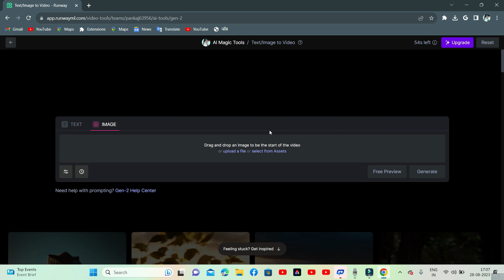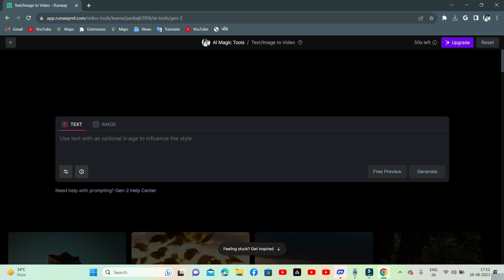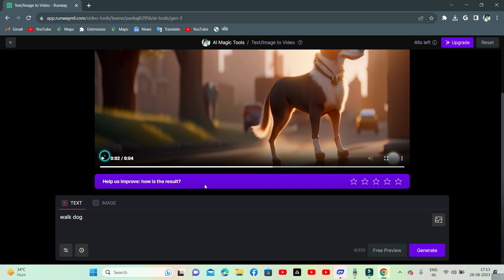Text convert to video in hindi | image to video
In This video i will show you an ai video generator that can turn image to animation.
Runwayml recently introduced their Image to video ai. Before that it was only limited on text to video.
And at last I will show you how to extend the length of your Ai video.

Queries To Be Solved :

stable diffusion animation
Runwayml image to video
ai video kaise banaye
How to make animations with ai
free ai video generator
ai animation generato
image to animation
gen 2 video ai
how to make animation with aiHow to make ai 3d cartoon story video
How to make Hindi story video using ai Chat GPT
How to create cartoon
How to make animated story
Queries Solved:
animation ai
video generator ai
ai video free me kaise banaye
ai video generateai video
ai video
how to convert text into voice
video to text converter online free
ai free video generator
Create free animation story with ChatGpt and free Ai tools
chatgpt
text to video converter free
text to video free
text to video ai free in mobile
text to video app for android
text to video for youtube
text to video converter app for android
how to create ai videos for youtube
how to create ai voice
how to create ai voice free
how to create ai videos for youtube free
how to create ai videos in mobile
how to create ai voice over
how to create ai videos for instagram
how to create ai video malayalam
how to create ai video free in mobile
ai se video kaise banaye
ai se video kaise banaye free
ai se video kaise banaye free me
ai se video editing kaise kare
ai se video
ai se video kaise banaye in mobile
ai se video kaise edit karen
ai se video kaise banate hain
ai se video kaise generate karen
ai se video editing
ai se video kaise banaye manoj dey
ai se video quality kaise badhaye ai se video kaise create karen
ai se video generate kaise kare
how to make video with chatgpt
how to make video with chatgpt in mobile
how to make video with chatgpt for youtube how to make video with chatgpt in hindi
how to make animation video with chatgpt in hindi
make short video with chatgpt

ai animation
pika labs
ai video
ai video generator free
pika labs text to video
image to video ai free
new ai
pika labs image to video
pika labs tutorial
ai videos
best ai video
animation ai
text to animation ai
video ai generator
ai photo to video generator

TAGS ---